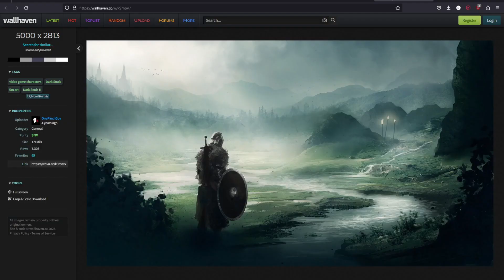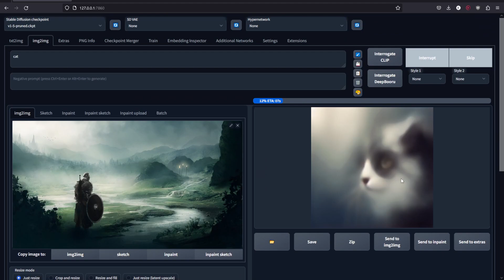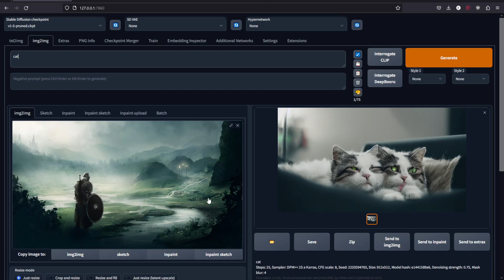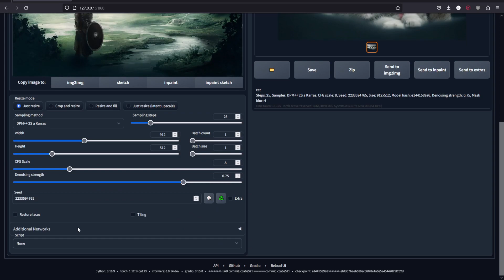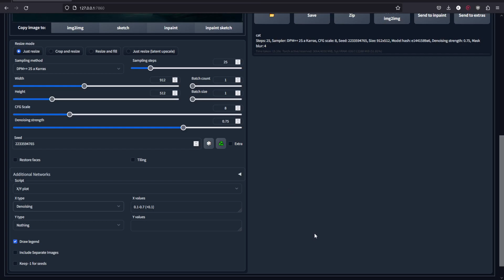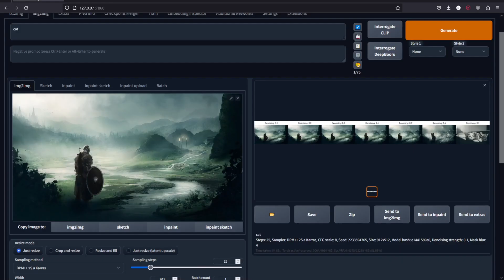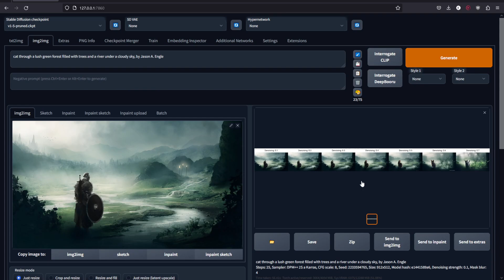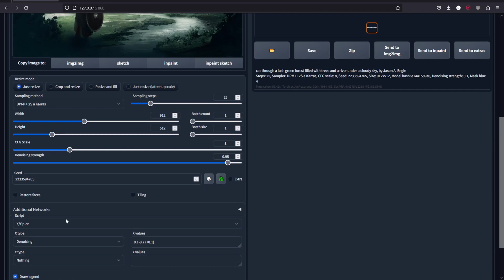Introducción a img2img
Hola chicos 👋 el día de hoy les presentare el funcionamiento de la herramienta IMG2IMG y el poder que tiene para crear imágenes